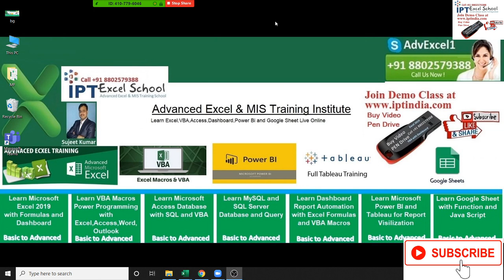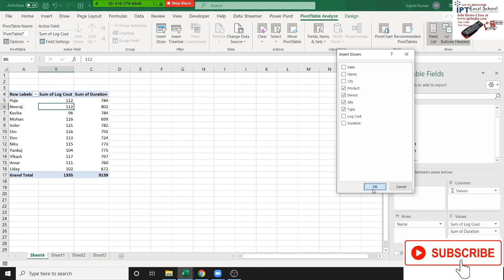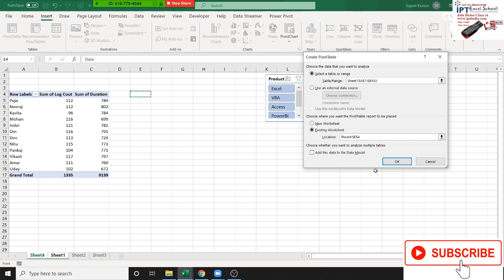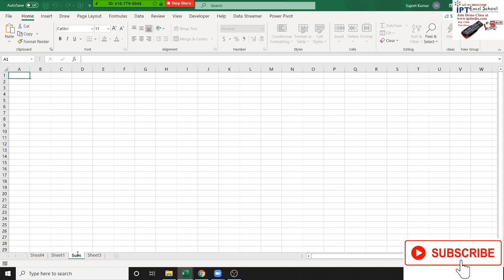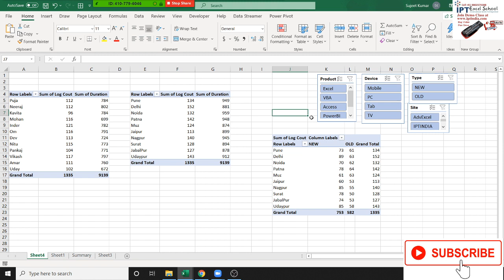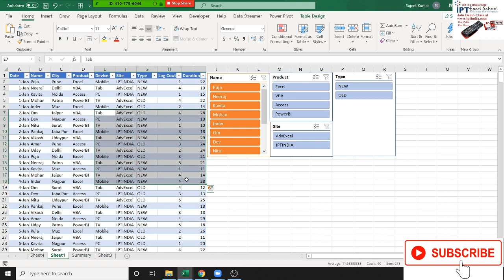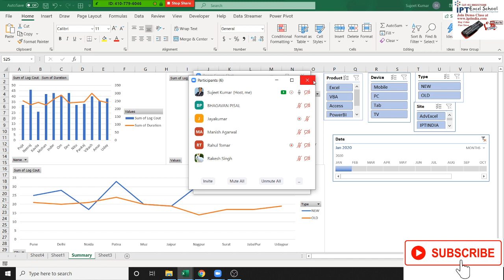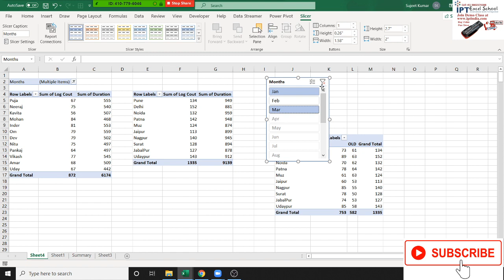Advanced Excel Dashboard Classes in Hindi - Slicer